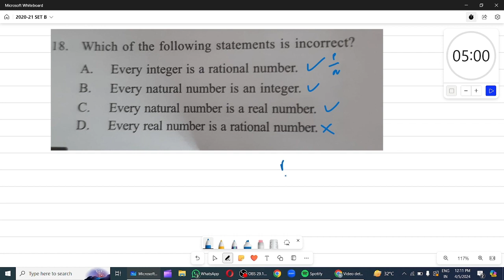IMO Part 5 Previous Year Questions ( 2020-21) | Class 9 | SOF